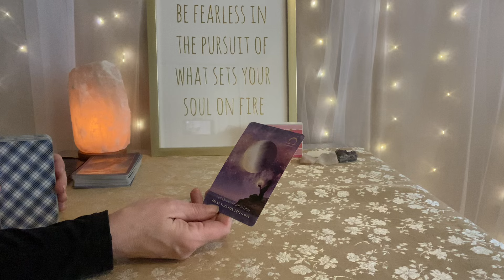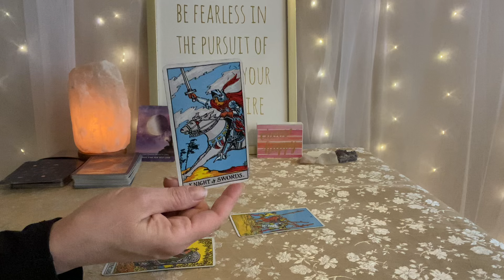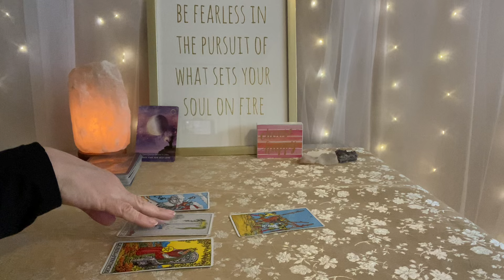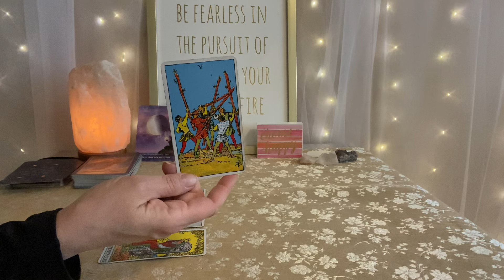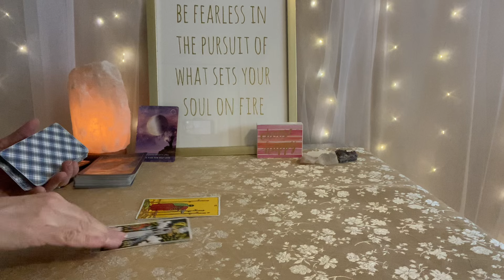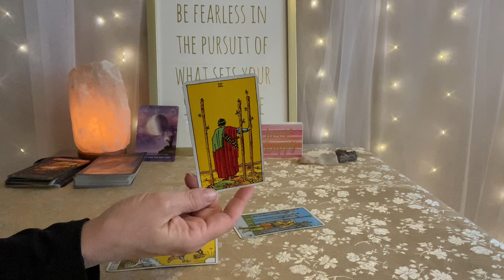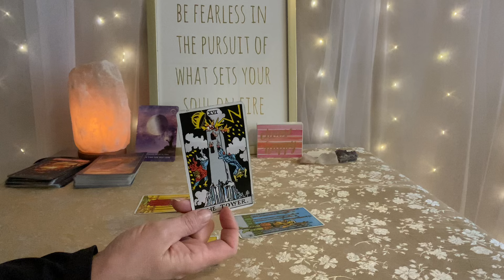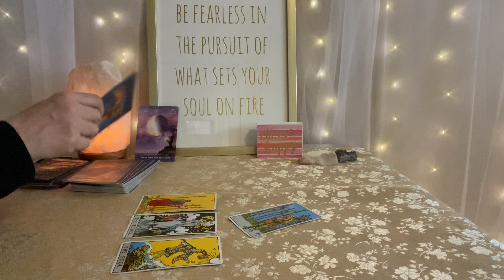ARIES Law of Attraction Tarot April 2024 | Money & Love Readings❤️💰❤️💰